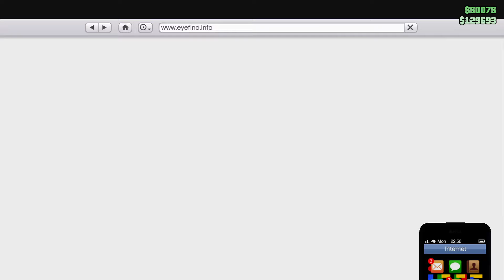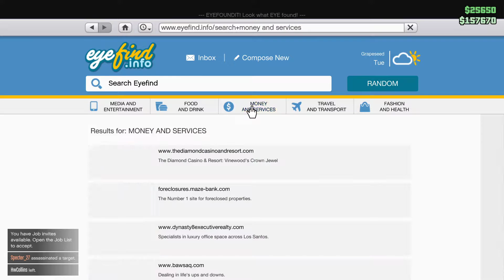GTA #24 - FRIENDLY FIRE